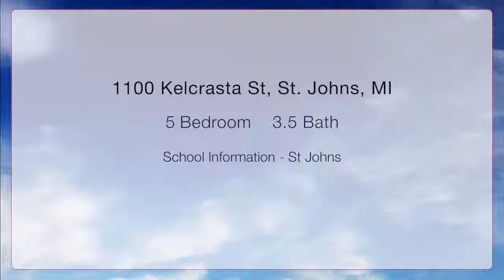1100 Kelcrasta St, St Johns, Michigan 48879